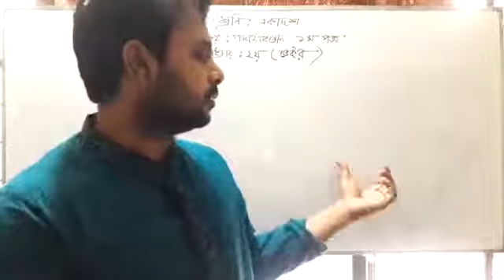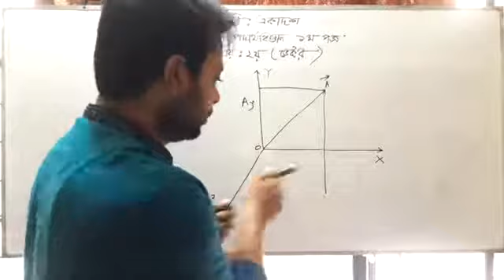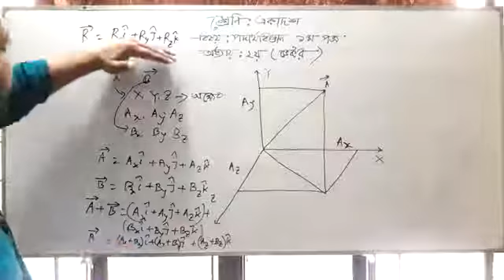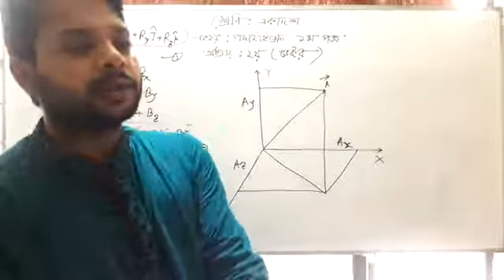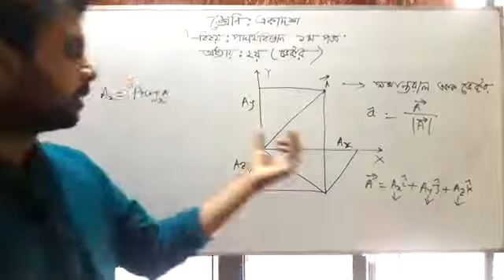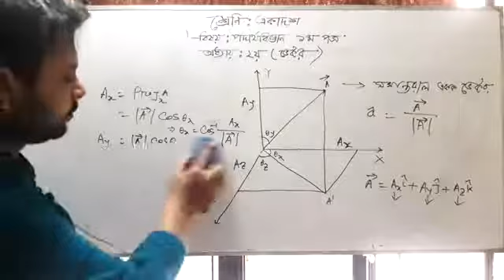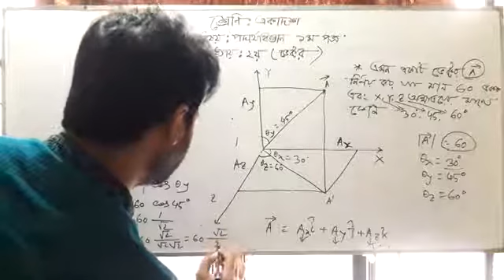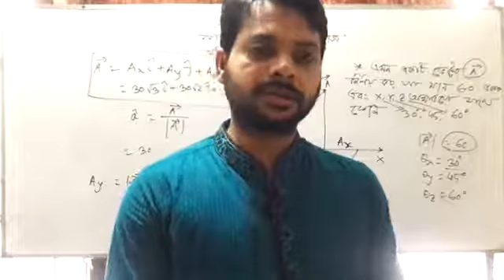শ্রেণিঃ একাদশ, বিষয়ঃ পদার্থ বিজ্ঞান ১ম পত্র